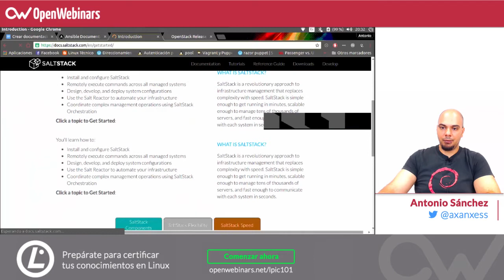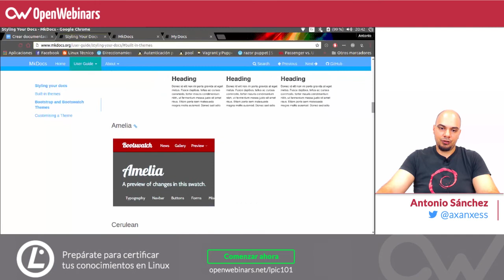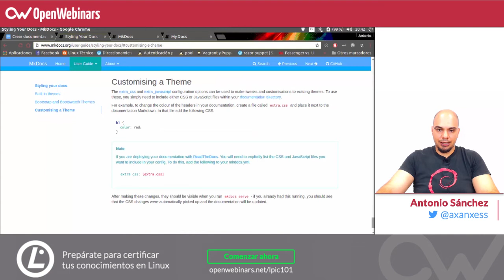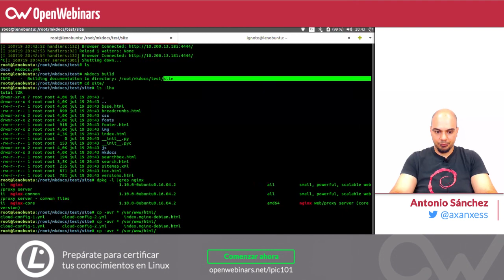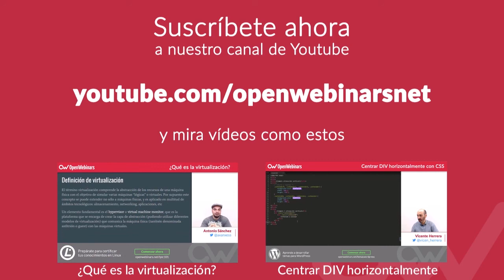Crear documentacion con MkDocs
Aprende a crear paso a paso la documentación de tu proyecto con MarkDown de forma muy fácil con MkDocs

¿Te has quedado con dudas?